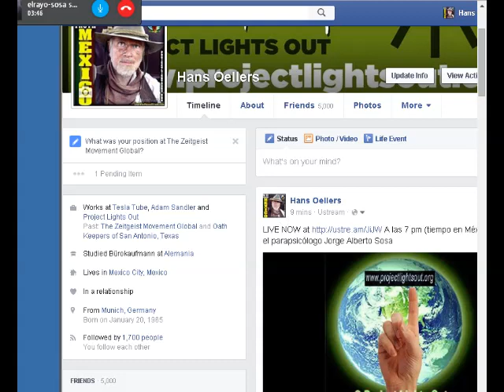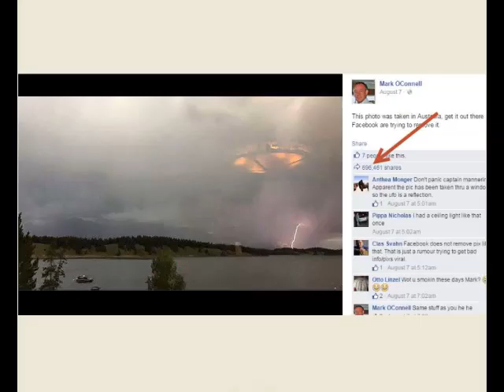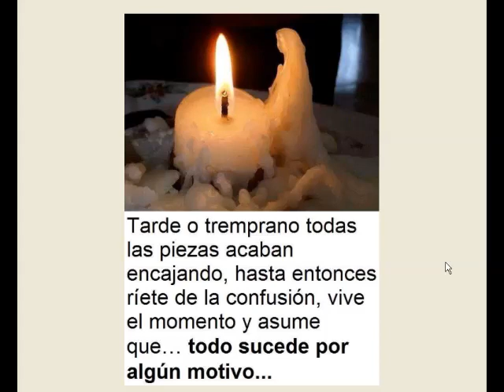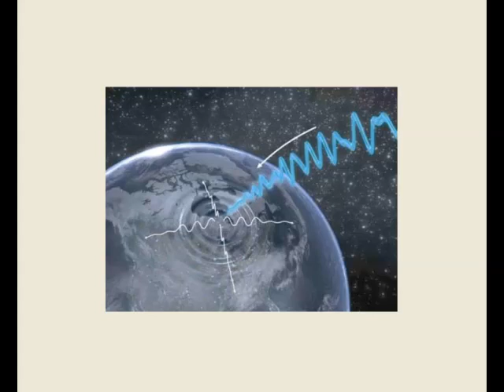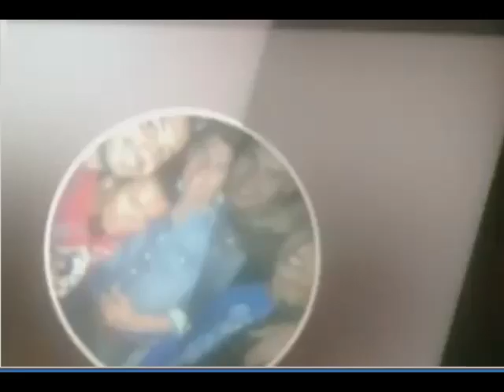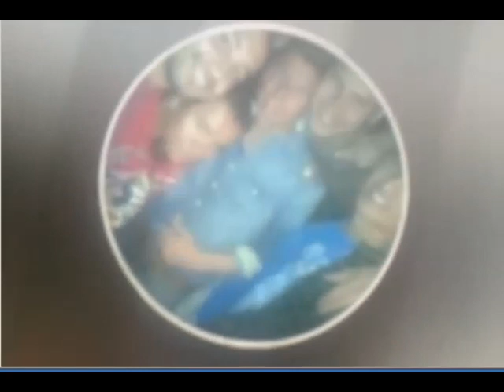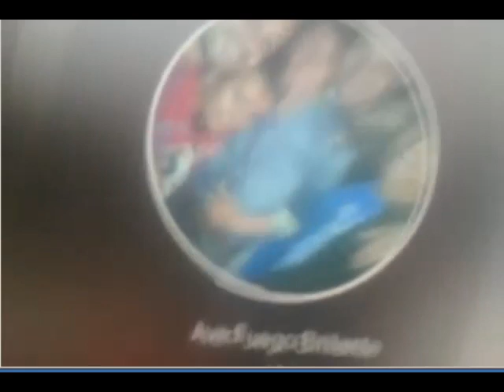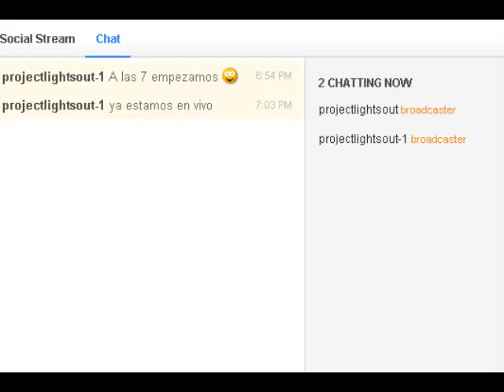Somos atrapados por seres de otras dimensiones - Parte 15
Programa número 15 con Jorge Alberto Sosa, licenciado en parapsicología.

skype: plccancun